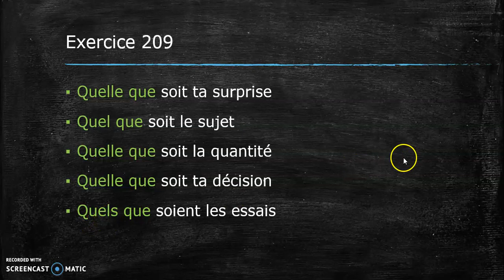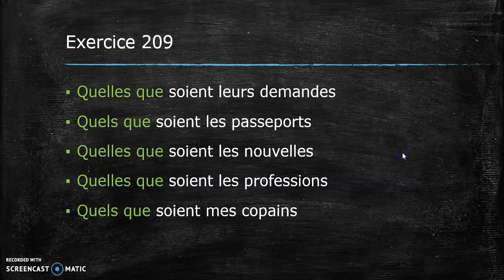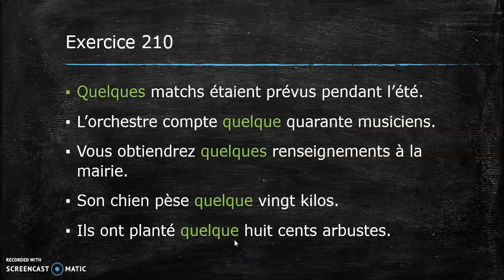Les homophones quelque(s) quel(s) que quelle(s) que correction des exercices 209 et 210